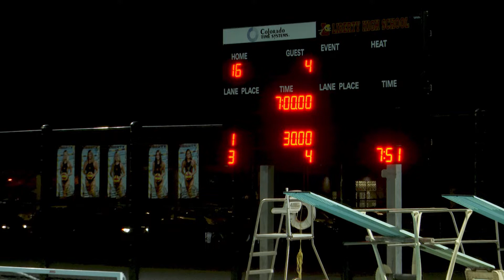Liberty Lions vs Irvington High JV 09/26/22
High School Water Polo